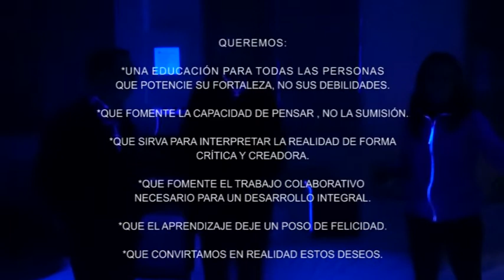Nuestros mejores deseos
Felicitación del grupo de coordinación de Educatronbu para la vacaciones de invierno 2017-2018
Queremos una educación para todas las personas.
- Que potencie su fortaleza, no sus debilidades.
- Que fomente la capacidad de pensar, no la sumisión.
- Que sirva para interpretar la realidad de forma crítica y creativa.
- Que fomente el trabajo colaborativo como desarrollo integral.
- Que el aprendizaje deje posos de felicidad.
- Que convirtamos en realidad estos deseos.